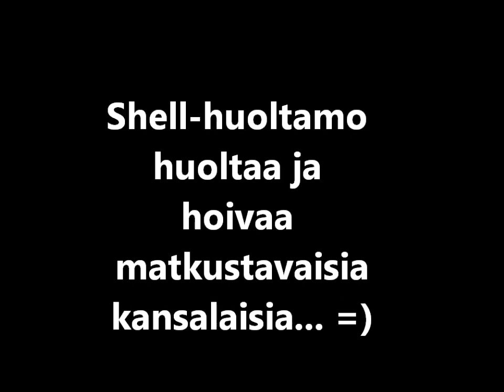Shell huoltaa ja hoivaa kansalaisia...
Paikallisvideo Shell-huoltamolta...